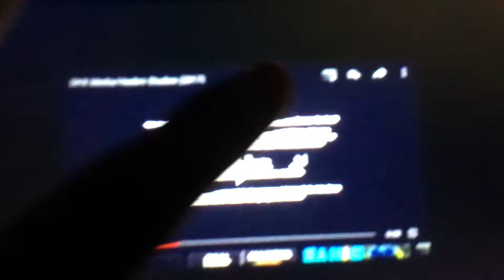DHX Media / Hasbro / Village Roadshow Pictures / Pixar / Roadside Attractions / Walt Disney Pictures